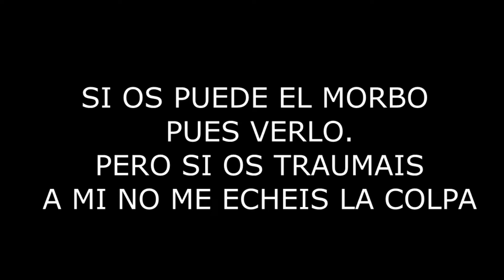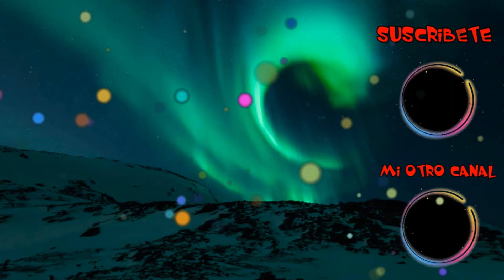TRAICIONARIAS a tus AMISTADES por DINERO ? | TOMODACHI GAME | Kilinkar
La amistad una de las cosas mas bonitas de la vida, pero que es mas importante para tu , tus amigos? o el dinero? esto es tomodachi game. El juego de la amistad recuerda soy kilinkar y hasta la próxima.

👇👇TAL VEZ TE GUSTARIA?👇👇

TOPS

COSAS VARIAS